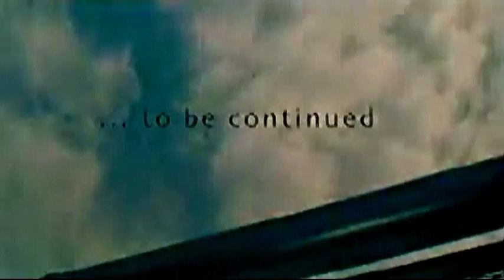Deset očí - Skok (HQ, REMASTER 2012) Iva Marešová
Videoklip kapely Deset očí po obrazových a zvukových korekcích.